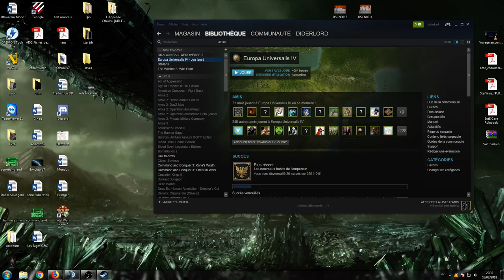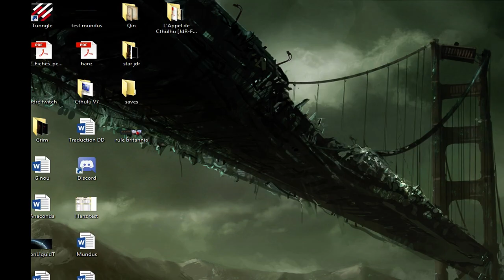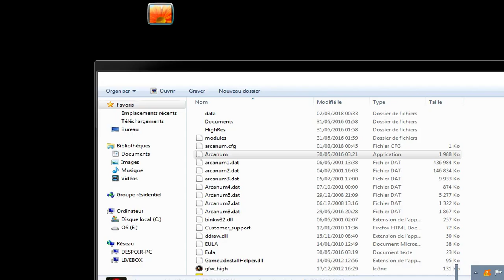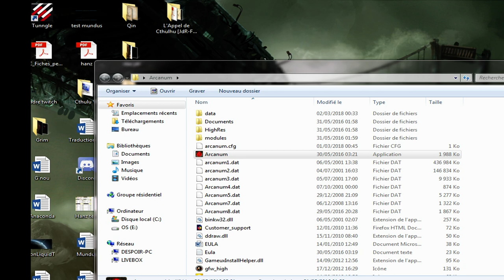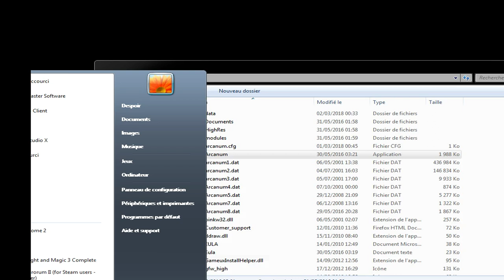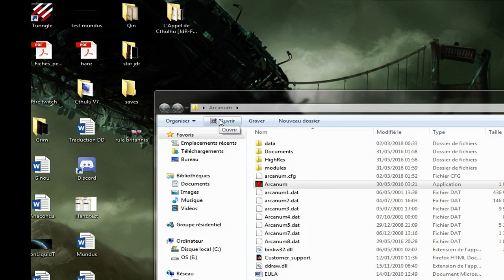Sonja la gueuse et les brebis